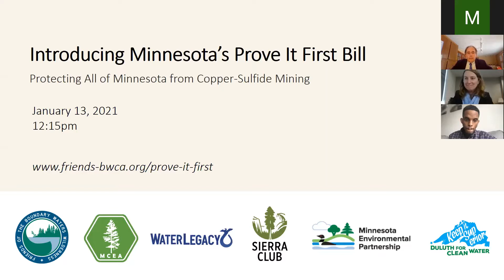Press Conference: Introducing Prove It First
Press conference with Minnesota Legislators and Prove It First Coalition partners.